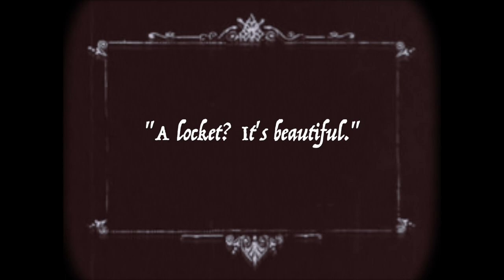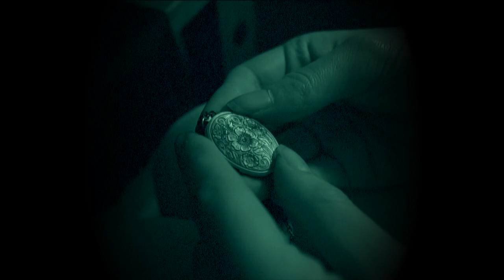Shadow of The Vampyre- Colour tinted edition